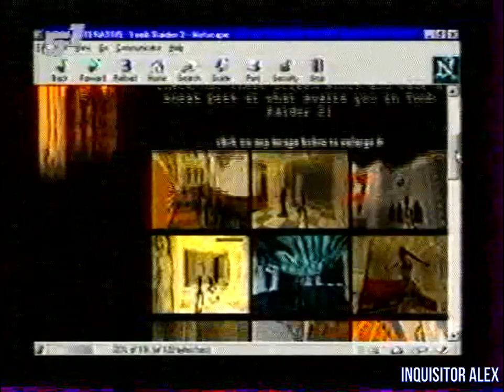1997 (1) - Мегадром Агента Z - INTERNET - Сайт по Tomb Raider ("51 канал",~август 1997 год) HD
1997 (1) - Мегадром Агента Z - INTERNET - Сайт по Tomb Raider ("51 канал",~август 1997 год) HD

"Попасть сюда просто наберите tomb raider tomb и вы на фирменном сайте посвящённом этой знаменитой игре . Здесь много интересного например картинки для рабочего стола windows . Но самое главное это грядущий Tomb Raider 2 , здесь можно найти десятки скриншотов и составить впечатление о том что нас ожидает."